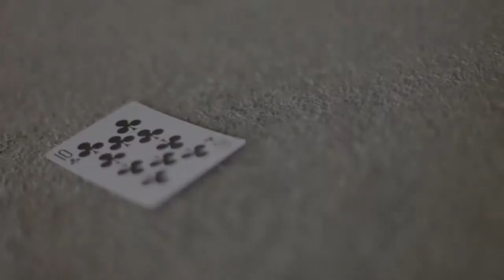Director of Photography Demo Reel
Here is my 2010 Director of Photography Demo Reel. These are all clips from various films I was the DP for in 2010. COMING SOON!